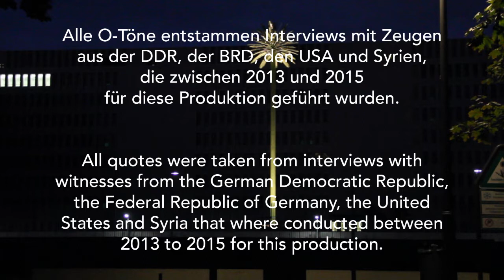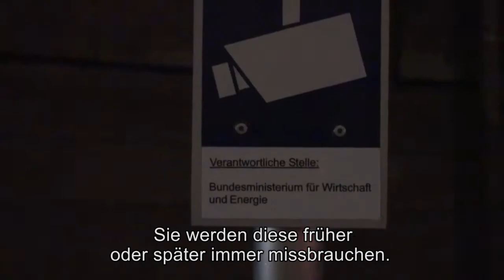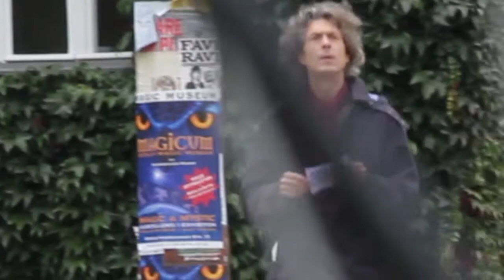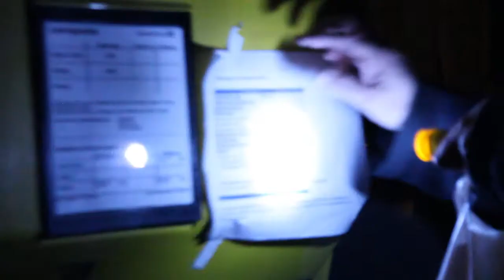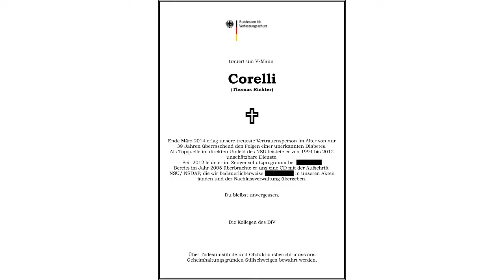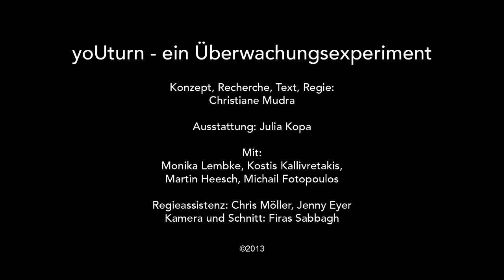yoUturn- ein Überwachungsexperiment (2013)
Konzept, Recherche, Text und Regie: Christiane Mudra

Ausstattung: Julia Kopa
Mit: Monika Lembke, Kostis Kallivretakis, Martin Heesch, Michail Fotopoulos

Regieassistenz: Chris Möller, Jenny Eyer
Kamera und Schnitt: Firas Sabbagh

Gefördert vom Kulturreferat der Landeshauptstadt München und der Rudolf Augstein Stiftung

Uraufführung 2013 in München. 2014 und 2015 Adaptionen für Potsdam und Berlin in Kooperation mit Reporter ohne Grenzen, Gedenkstätte Lindenstraße, Literaturfestival Berlin, Silent Green.